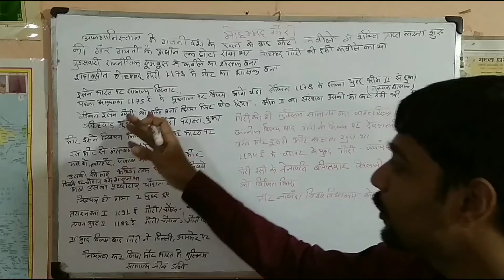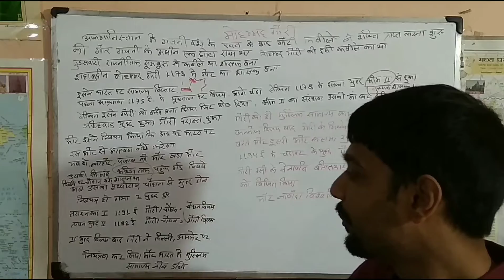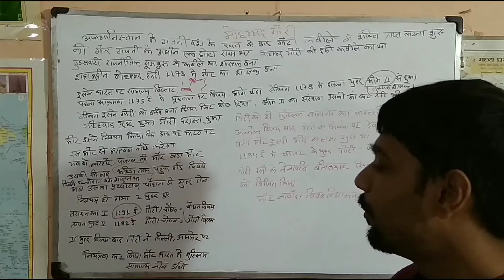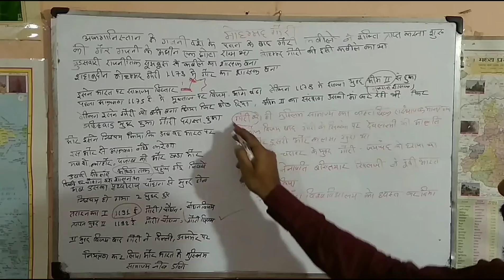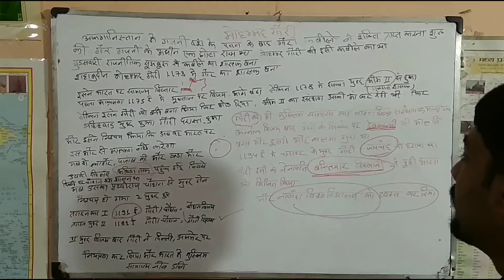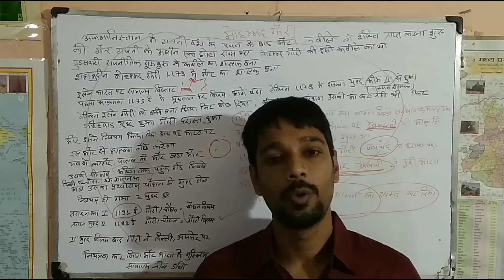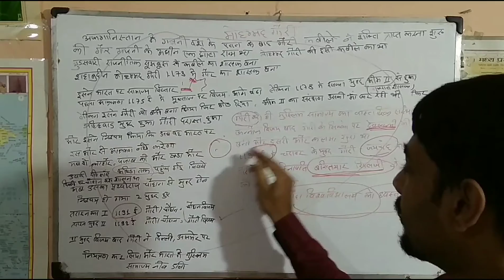MPPSC#मोहम्मद गोरी संपूर्ण जानकारी@#@ भारत के आक्रमण@मुल्तान, गुजरात पंजाब भटिंडा, तराइन का प्रथम@#@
Mohammad gauri ke bare mein sampurn jankari

*कामयाबी का जुनून होना चाहिये.. फिर मुश्किलों की क्या औक़ात है...!!!*

MPPSC#psc###
मध्य प्रदेश लोक सेवा आयोग मुख्य परीक्षा प्रारंभिक परीक्षा आदि के बारे में विस्तृत जानकारी हम आपको अपने यूट्यूब चैनल के माध्यम से उपलब्ध कराएंगे आप हमारे युटुब चैनल को ज्यादा से ज्यादा शेयर करें सब्सक्राइब करें

धन्यवाद